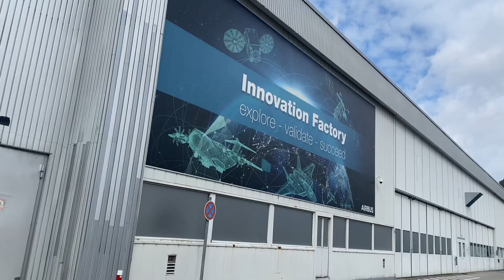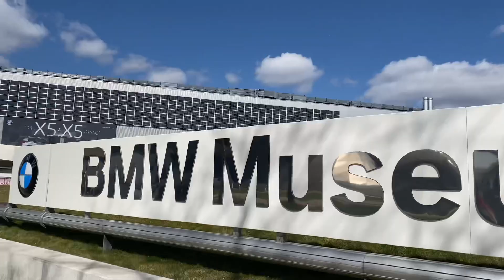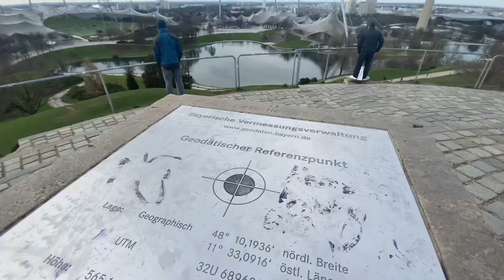Munich (Germany) in 3 days - Porto Business School 2023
Porto Business School Visiting Airbus and BMW @Munich